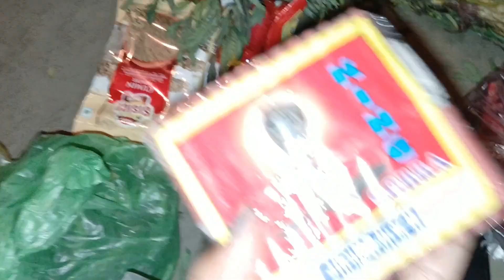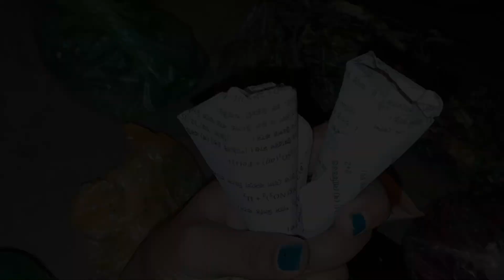hojagirio khumpui tok khok tobo kha😂 //manjkgui rwkha🤭 // vlog khumeo